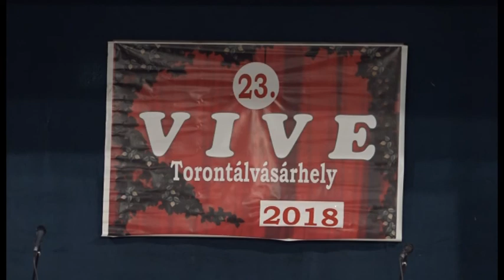Magyar Percek - 763. adás - 2018.10.18.